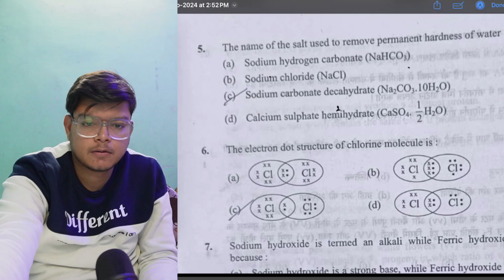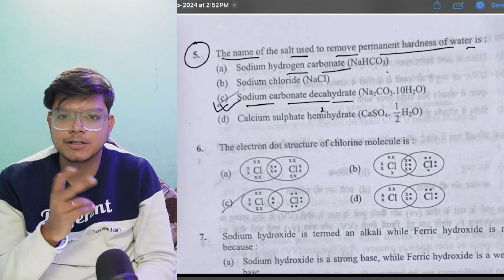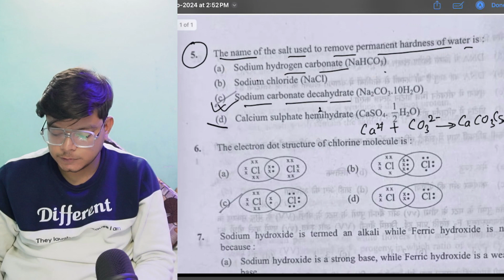The name of salt used to remove permanent hardness of water | solution of class 10 science pyq 2023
The name of the salt used to remove permanent hardness of water is:

Quesnly